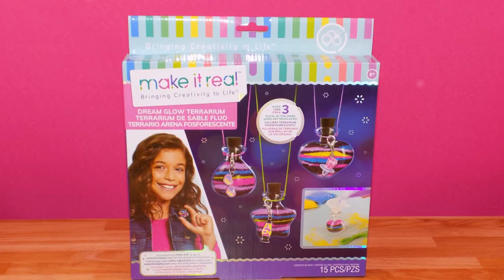DIY Dream Glow Terarrium Necklace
DIY How to Make Dream Glow Terrarium Necklace Instructions Tutorial

Take jewelry making to a whole new level with this glow in the dark terrarium kit. It comes complete with everything needed to create three mini sand art necklaces that are fun to make and even more fun to wear.

Dream Glow Terrarium Kit Includes:
- 3 Colors of waxed cotton cords
- 3 Plastic bottles
- 1 Mini funnel
- Black sand
- 4 Colors of glow-in-the-dark sand
- 3 Charms
- Instructions